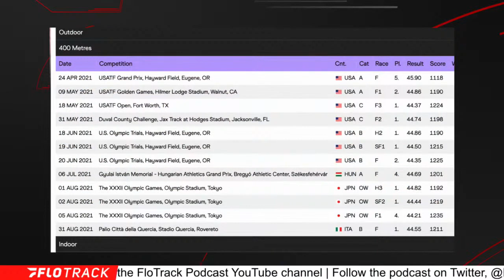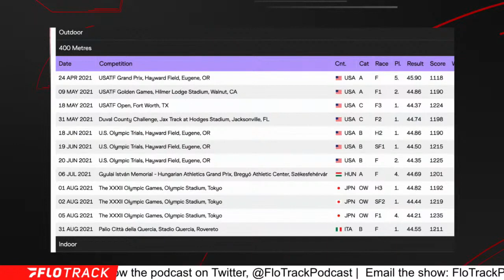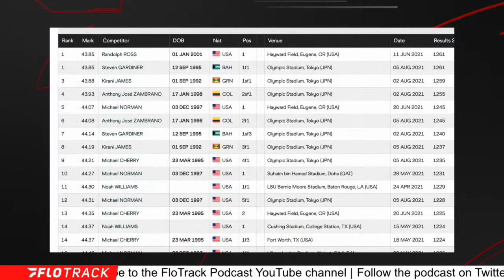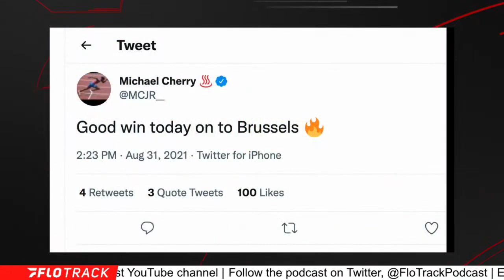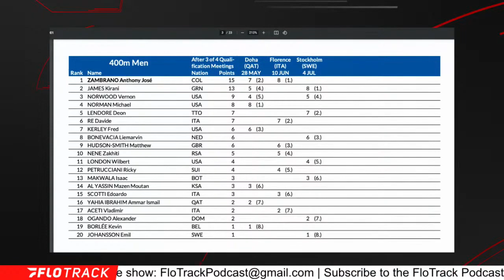Michael Cherry Is Taking Over The 400m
Previewing the Brussels Diamond League men's 400m race and Michael Cherry's crazy streak of eleven 44s 400m rcaes in a row.